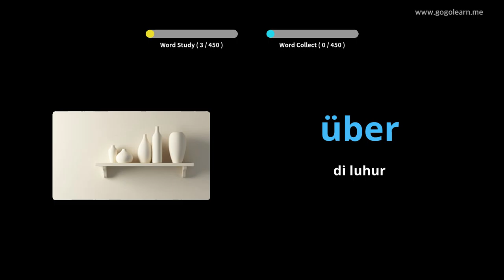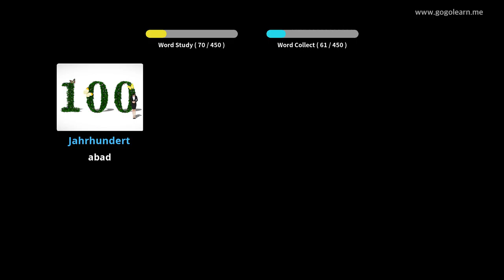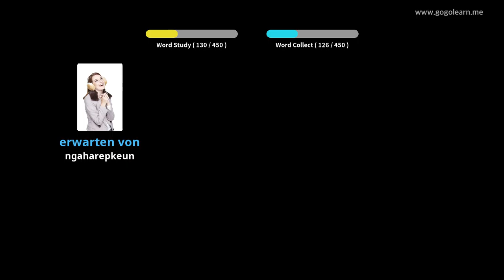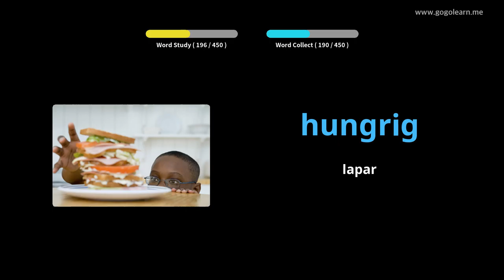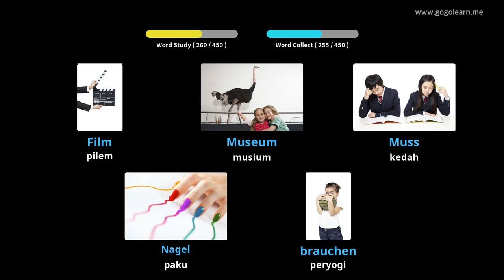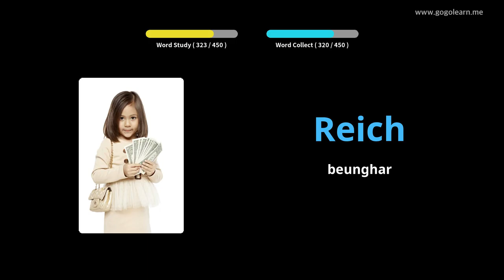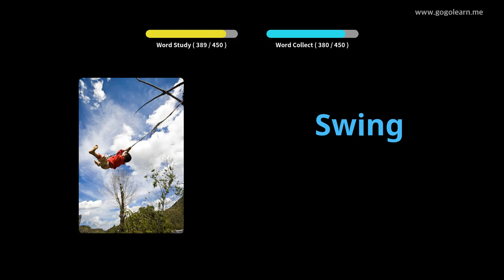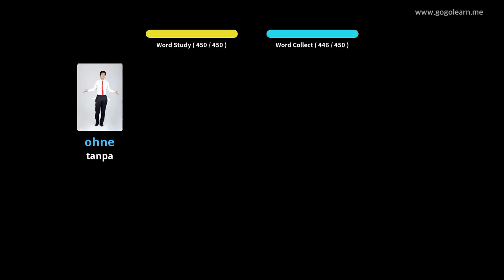Sakola primér kekecapan Jerman |Golearn